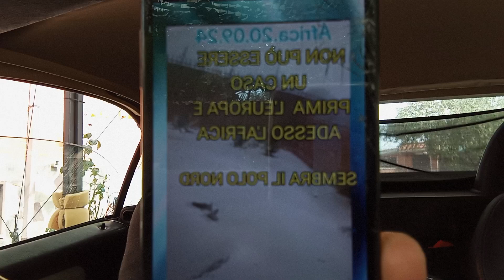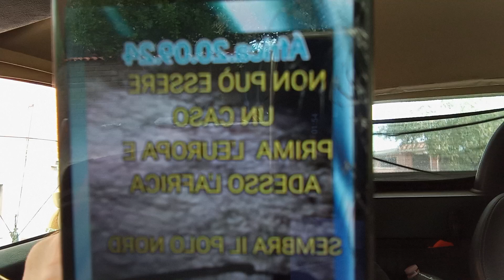NEVICATA IN AFRICA, ECCO A VOI LA GEOINGEGNERIA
Ormai il loro divertirsi a fare Dio, sta portando a delle cose veramente inconcepibili